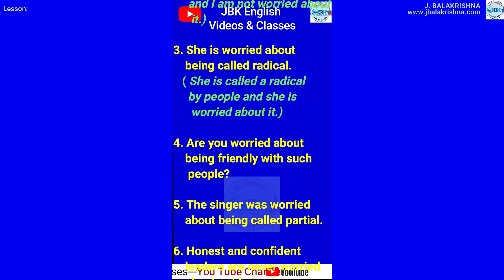Sentence Formation with "WORRIED ABOUT BEING" - by JBK English Videos and Classes.